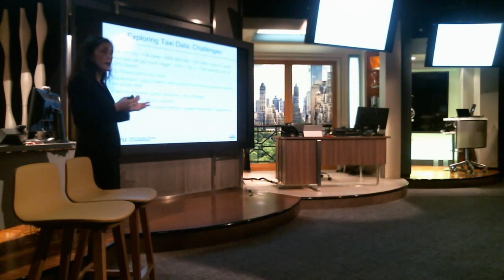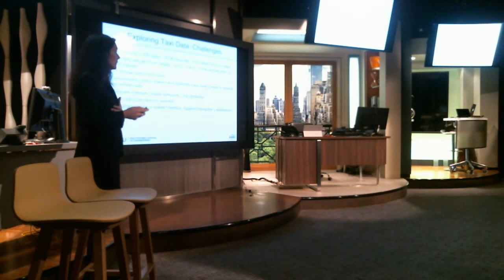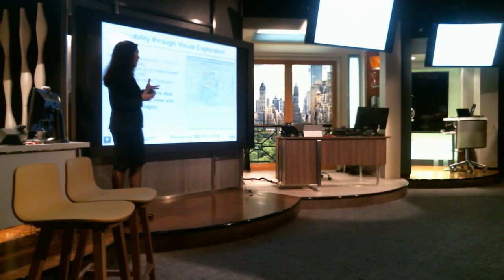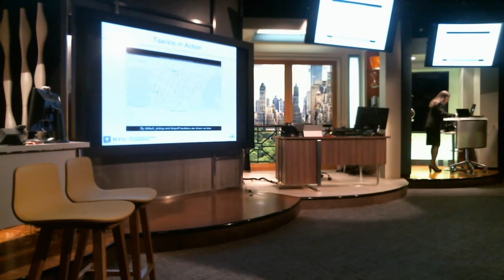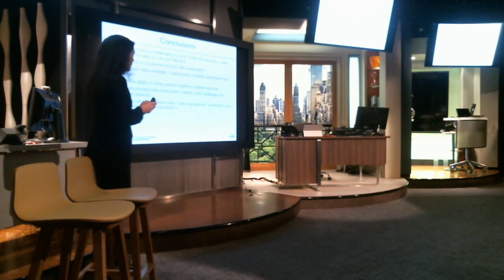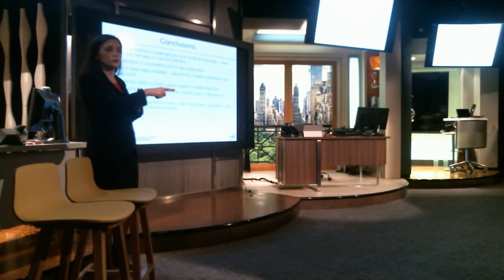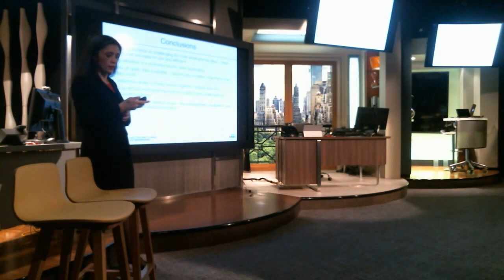Geek of the Month: Juliana Freire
Join the live conversation on Twitter

See what's possible at technology's frontier. NYC Media Lab and WNYC's New Tech City are pleased to invite you to join us via live stream for a new series of casual monthly research presentations showcasing the media technologies and trends that are being defined in New York City.

On Thursday, May 1 from 9:00-9:45 a.m., WNYC's Manoush Zomorodi will guide a conversation with professor Juliana Freire, who is a leader in big data visualization and analysis through her work with NYU's Center for Data Science, the Courant Institute of Mathematical Sciences, and the Department of Computer Science and Engineering at NYU Polytechnic School of Engineering.

Professor Freire will share insights on harnessing big data's potential, as well as discuss her research parsing data to understand urban environments. This second occasion of our Geek of the Month series is intended to provoke discussion on what's possible—think of it as a crash course in the subject at hand.

Learn more about NYC Media Lab and sign up for our newsletter